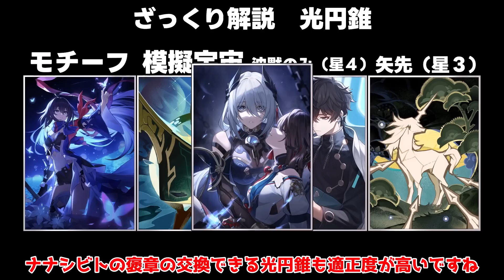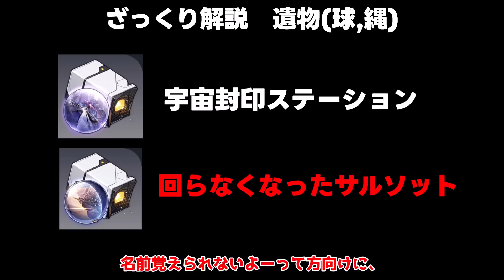【必見】初心者向け評価！無凸ゼーレの強い点！弱い点とその対処法！おすすめ編成や光円錐も紹介！【攻略解説】崩壊スターレイル,限定ガチャ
今回は、崩壊スターレイル前期限定ピックアップガチャの無凸ゼーレについて強い特徴や弱い特徴とそのカバー方法や評価を解説します

Ver.1.0報酬として最大でガチャ合計80連分もらえる！！

ゲーム内でシリアルコード「HSRVER10XEDLFE」を入力して、
さらに50星玉もらえる！（5月17日18:59まで）

00:00　ゼーレとは？
01:10　アレタイム
03:48　ゼーレの強い点
08:33　ゼーレの弱い点とその対策
11:57　ゼーレの装備解説

【見落とし厳禁】崩壊スターレイルで「絶対に」やらないといけないこと12選

崩壊スターレイルで配布されるキャラは誰が育成おすすめ？入手方法や使い方を全員解説します！

神ゲーか！？原神のMihoyo新作の崩壊スターレイルを完全解説！/hoyoverse/新作スマホゲーム/ファイナルCBT

【最難関】3.6螺旋12層,攻略法知らないと不可能？星4編成攻略立ち回り

【極悪難易度】3.6で誰よりも「わかりやすく」「挑戦者７」のアチーブメントを解説

世界任務「仄暗い炎」とウドゥンバラ6個,霊木谷10個すべての場所と回収！

鐘！霊宝の鐸鈴を全部9か所クリアして隠しアチーブメント「ビフレスト」をゲットしよう！

浄光の羽根を36個集めて600原石をゲット！全部場所花海・甘露の池

3.6探索必須！ワープ新機能ソルシュ解放！「善悪のクヴァレナ」「花海·甘露の池」「あの時空を覆った異彩」

3.6世界任務「善悪のクヴァレナ」②「覚醒の正声」「コリュの太鼓」演奏方法順番

3.6世界任務「善悪のクヴァレナ」③アシバトラ・ヴァナ・イティハーサ

3.6世界任務「善悪のクヴァレナ」④如是霊光一切示現苦/滅/集エネルギーブロック

隠し任務「碑銘の研究」で原石大量ゲット！霊光銘文の欠片全4か所場所！

3.5当日追加情報！600原石確定！螺旋の報酬変更！白朮の性能！遺跡ドレイクがナーフ！？

【見逃し多発！？】裏世界任務！？お花畑から原石と大量の宝箱と隠しアチーブメントゲット！

草環境最強の星4キャラ久岐忍を初心者でもわかるように完全解説！

検索タグ
Hoyoverse
原神インパクト
ＰＣ

男主人公（CV：榎木淳弥）
女性主人公（CV：石川由依）
姫子（CV：田中理恵）
ヴェルト（CV：細谷佳正）
丹恒（CV：伊東健人）
三月なのか（CV：小倉唯）
セーバル（CV：愛美）
景元（CV：小野大輔）
羅刹（CV：石田彰）
素裳（CV：福圓美里）
ヘルタ（CV：山崎はるか）
アーラン（CV：白石涼子）
アスター（CV：赤﨑千夏）
ペラ（CV：諸星すみれ）
サンポ（CV：平川大輔）
カフカ（CV：伊藤静）
刃（CV：三木眞一郎）
ブローニャ／銀狼（CV：阿澄佳奈）
ジェパード（CV：古川慎）
ゼーレ（CV：中原麻衣）
符玄（CV：伊藤美来）
青雀（CV：伊達朱里紗）
停雲（CV：高田憂希）
彦卿（CV：井上麻里奈）
白露（CV：加藤英美里）
クラーラ（CV：日高里菜）
スヴァローグ（CV：安元洋貴）
フック（CV：徳井青空）